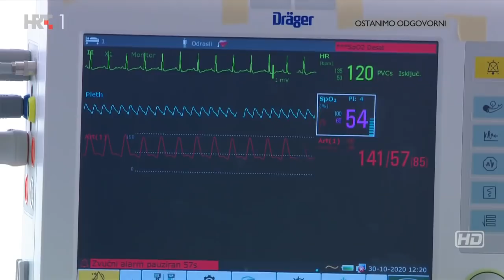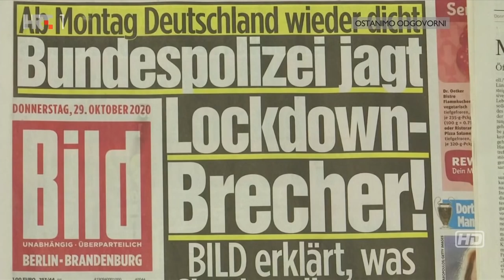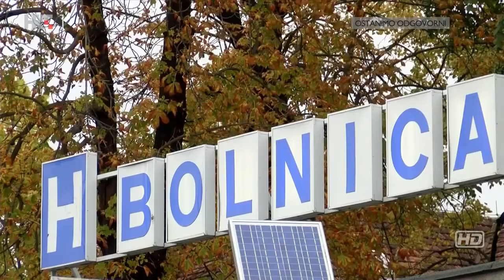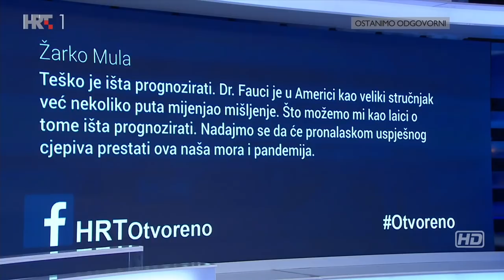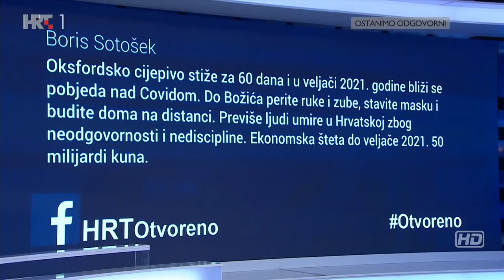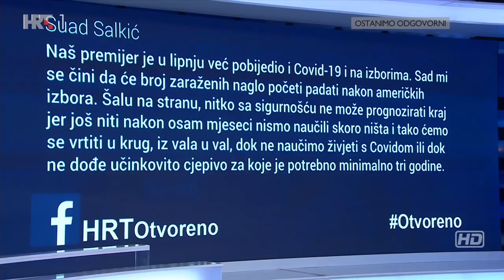OTVORENO, 2. studenoga 2020.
Trideset i dvije osobe zaražene koronavirusom preminule su u jednom danu, najviše od početka epidemije u Hrvatskoj. Povećava se i broj hospitaliziranih, ali i onih kojima je potreban respirator. KB Dubrava postaje COVID bolnica. Što se ondje zapravo događa? Uvode se i brzi testovi na koronavirus. Može li itko sa sigurnošću kazati kada će većem broju građana biti dostupno uistinu učinkovito i sigurno cjepivo?